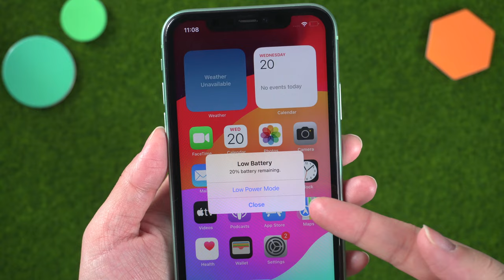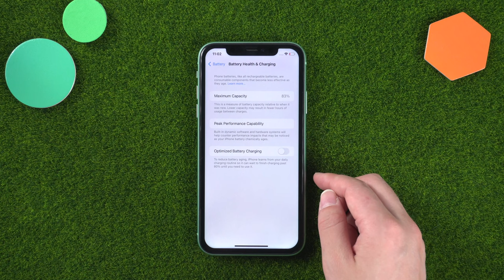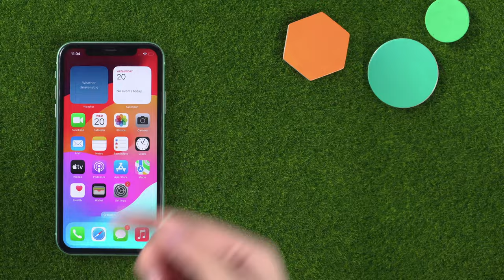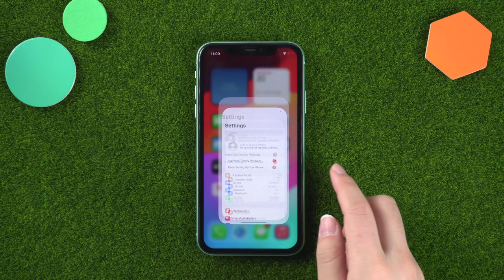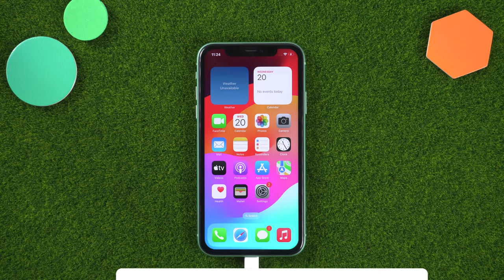¿La batería se agota? ¡SOLUCIONADO! Consejos para ahorrar batería en iOS 18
Si estás utilizando una nueva configuración de iOS 18 y experimentas una mala vida de la batería, estamos aquí para ayudarte .

Tenorshare ReiBoot: soluciona 200+ problemas de iOS/iPadOS/MacOS Conserva tu dispositivo Funcionando como nuevo

😎Este vídeo es útil para:
1. Descarga de batería de iOS 18
2. Actualización de iPhone
3. Problemas de pérdida de batería
4. Reparar el consumo de batería
5. Problemas de actualización de iOS
6. Duración de la batería del iPhone
7. Optimización de la batería de iOS 18
8. La batería del iPhone se agota después de la actualización
9. Solución de descarga de batería de iOS 18

Marca de tiempo:
00:00 Introducción
00:52 Actualización de la aplicación en segundo plano
01:02 Servicios de ubicación
01:22 Optimizar la configuración de pantalla
01:40 Estado de la batería
01:55 Desactivar notificaciones innecesarias
02:10 Habilitar el modo de bajo consumo
02:25 Actualizar aplicaciones
02:36 Reinicia tu iPhone
02:50 Activar Reducir movimiento
03:09 Reparación con Tenorshare ReiBoot